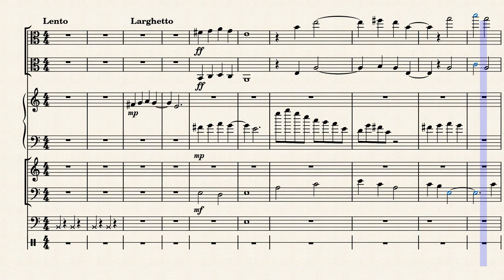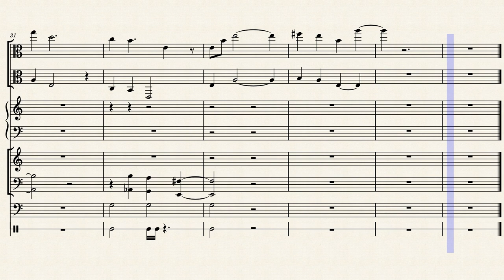Maiden's soul by Jael Melissa Cervantes Cabrera